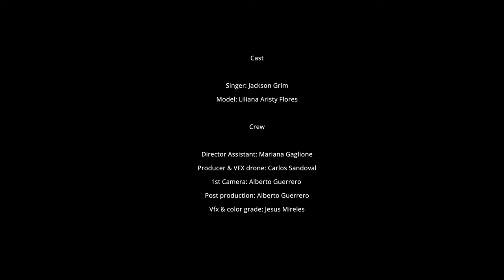Jackson Grim - Megalomaniac (Official Video)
New EP 'Captain Jackson' available now.

If you want to support Jackson Grim project, you may help since 1 dollar. I'll be very grateful.

I invite you to come and buy fancy merchandize from international designers for Jackson Grim brand.

Did you like my music? Listen in Spotify

Join to Distro Kid with a discount

Lyrics:

You know what you are?
You are the mother fucker antichrist
Yes, that's what you are

Move

I was standing
With eyes closed tight
Hanged in this prison
Made in my mind

Both personalities coexist inside now

I, came, to pull you under
My, will, is overcoming yours

Here is the rage of a deranged mind, hanging a weapon
I am a broken mirror, turning to pieces

Burning, bridges, cities are falling
Kneel this people, come and drown them
Everybody, to their positions
Killer instincts are allowed

Turning to pieces

Turn into fucking pieces

 - CREDITS -

Artist Jackson Grim
Model Aristy Venado

 - AUDIO -

Audio Production at Darklex Studios

Audio Produced Carlos Juárez
Audio Recorded Carlos Juárez
Audio Mixed Carlos Juárez
Audio Mastered Carlos Juárez

Director Jesus Mireles
Director Assistant Mariana Gaglione
Producer & VFX drone Carlos Sandoval
1st Camera Alberto Guerrero
Post Production Alberto Guerrero
VFX & Color Grade Jesus Mireles